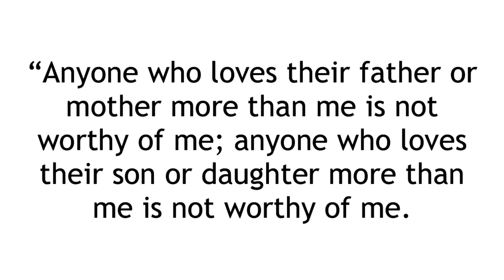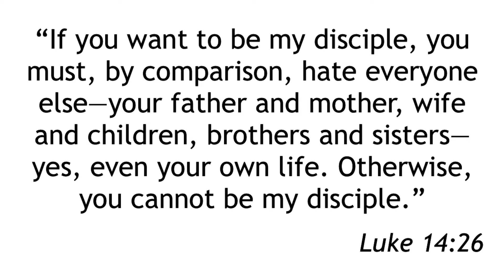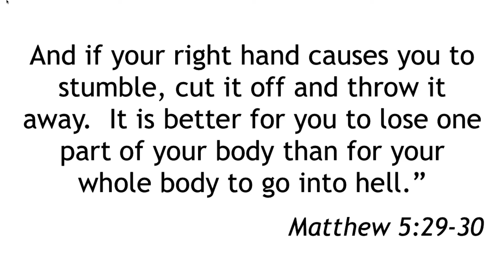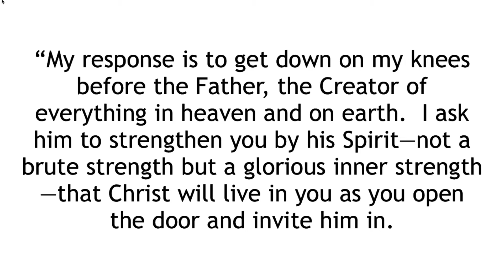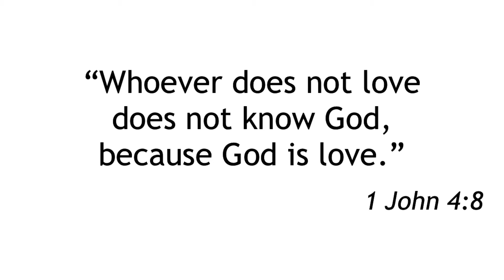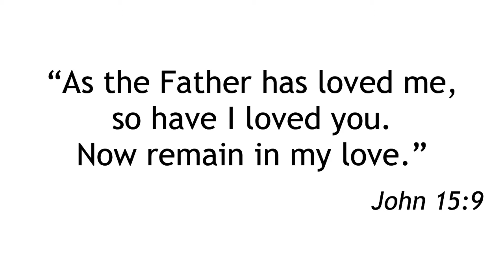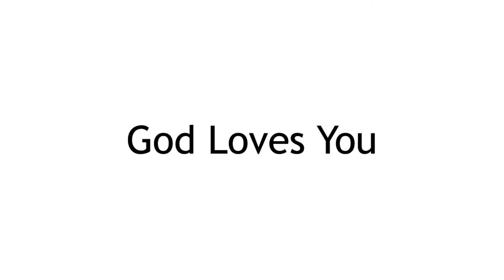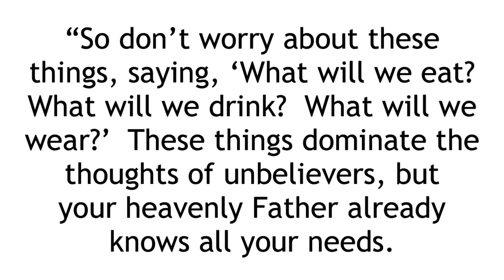Things I Wish Jesus Never Said - About Loving God